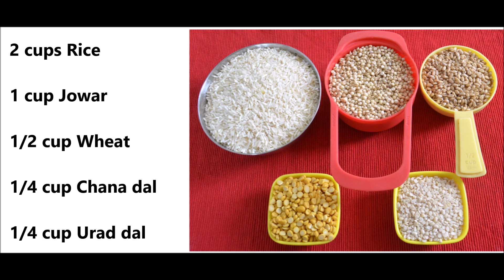"आषाढ स्पेशल" मालवणी वडे भाजणी आणि वडे